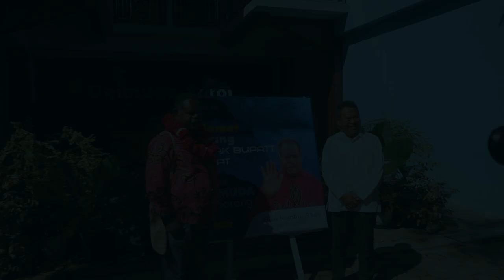Kunjungan Bupati Asmat ke UNIMUDA Sorong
Bupati Asmat, Elisa Kambu, S.Sos., melakukan kunjungan resmi ke Universitas Pendidikan Muhammadiyah (UNIMUDA) Sorong pada Sabtu, (20/05/2023) dengan tujuan untuk memperkuat kerjasama antara Pemerintah Daerah Asmat dan UNIMUDA Sorong. Kunjungan ini menandai langkah penting dalam memperkuat kemitraan strategis antara kedua belah pihak.

Dalam kunjungan tersebut, Bupati Asmat disambut oleh Rektor UNIMUDA, Dr. Rustamadji, M.Si., beserta pimpinan universitas. Kunjungan ini diikuti oleh sejumlah pejabat tinggi dari Pemerintah Daerah Asmat, termasuk para kepala dinas terkait.

Pada pertemuan tersebut, Bupati Asmat menyampaikan pentingnya kolaborasi yang erat antara pemerintah daerah dan lembaga pendidikan dalam memajukan SDM wilayah Kabupaten Asmat, Papua Selatan. Ia menggarisbawahi kebutuhan akan peningkatan akses pendidikan dan pelatihan bagi warga Kabupaten Asmat, terutama dalam bidang-bidang yang sesuai dengan potensi dan kebutuhan lokal.

Di sisi lain, Rektor UNIMUDA, Dr. Rustamadji, M.Si., menyambut kunjungan ini dengan hangat dan menyampaikan komitmen universitas dalam mendukung pengembangan Kabupaten Asmat melalui berbagai program akademik dan riset yang relevan. Beliau menyatakan, “Saya memberikan apresiasi dan penghargaan setinggi-tingginya kepada Bupati Asmat atas kunjungan ke UNIMUDA Sorong. Apalagi  dorongan dan motivasi generasi muda untuk belajar di UNIMUDA sebagai bukti yang konkrit sebagai kampus yang bermanfaat untuk anak-anak Papua.”

Salah satu hasil yang signifikan dari kunjungan ini adalah penandatanganan Memorandum of Understanding (MoU) antara Pemerintah Daerah Asmat dan UNIMUDA. MoU ini mencakup berbagai bidang kerjasama salah satunya dalam bidang pendidikan.

Bupati Asmat, Elisa Kambu mengatakan, “Sebagai anak-anak muda, saya pikir sudah waktunya kita tidak perlu jalan jauh lagi sudah ada UNIMUDA Sorong. Datang dan belajar disini persiapkan diri melalui Universitas Pendidikan Muhammadiyah Sorong untuk merebut masa depan yang sudah pasti penuh dengan tantangan.”

Elisa Kambu juga menambahkan, “Penandatanganan MoU ini merupakan langkah awal dalam membangun kerjasama jangka panjang antara Pemerintah Daerah Asmat dan UNIMUDA memajukan sinergi positif untuk meningkatkan SDM anak-anak Papua. Kami percaya kerjasama ini akan memberikan manfaat yang signifikan bagi masyarakat Kabupaten Asmat dan membantu dalam mewujudkan visi pembangunan daerah kami.”

Kunjungan Bupati Asmat ke UNIMUDA Sorong dan penandatanganan MoU ini menjadi tonggak bersejarah dalam upaya kerjasama akan memperkuat akses pendidikan berkualitas dan memadukan kearifan lokal dengan pengetahuan global guna mencapai perkembangan yang berkelanjutan. Dengan kolaborasi yang erat antara pemerintah daerah dan lembaga pendidikan, diharapkan Kabupaten Asmat dapat menjadi contoh inspiratif dalam memajukan pendidikan dan pembangunan daerah di Indonesia. (SHF)